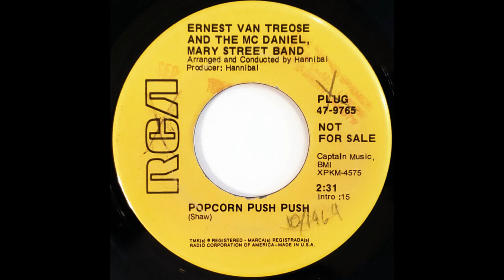Ernest Van Treose And The McDaniel Mary Street Band - Popcorn Push Push (7" Edit)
Popcorn Push Push  (7" Edit)

Ernest Van Treose And The McDaniel Mary Street Band

Label:  RCA records (1969)

Genre:  Funk